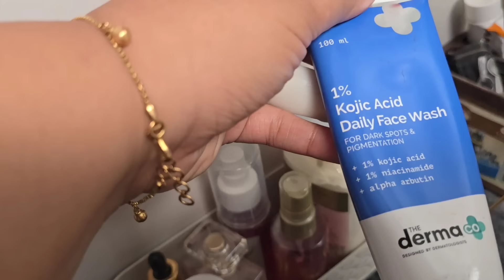my daily routine ..... as a mom.of two kids and nuclear family !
here I am showing my daily routine